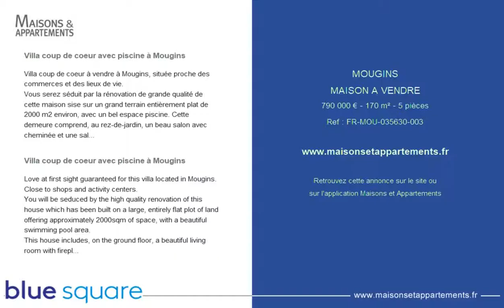MOUGINS - MAISON A VENDRE - 790 000 € - 170 m² - 5 pièces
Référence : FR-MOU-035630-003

Villa coup de coeur avec piscine à Mougins
Villa coup de coeur à vendre à Mougins, située proche des commerces et des lieux de vie.
Vous serez séduit par la rénovation de grande qualité de cette maison sise sur un grand terrain entièrement plat de 2000 m2 environ, avec un bel espace piscine. Cette demeure comprend, au rez-de-jardin, un beau salon avec cheminée et une salle à manger avec cuisine ouverte entièrement équipée. Toutes ces pièces donnent sur le jardin.
A l'étage, trois chambres dont une en suite avec douche et baignoire balnéo, une salle d'eau et un toilette séparé.
En annexe, un deux pièces indépendant est proposé, ainsi que de nombreuses places de parkings et trois abris voitures couverts.

Love at first sight guaranteed for this villa located in Mougins. Close to shops and activity centers.
You will be seduced by the high quality renovation of this house which has been built on a large, entirely flat plot of land offering approximately 2000sqm of space, with a beautiful swimming pool area.
This house includes, on the ground floor, a beautiful living room with fireplace and a dining room with fully equipped open-plan kitchen. All these rooms overlook the garden.
On the first floor, three bedrooms, one of which en suite with shower and whirlpool bath, a bathroom and a separate toilet.
In the annex, a self contained 1 bedroom flat is available.
Numerous parking spaces and three covered carports.
To be visited without delay!